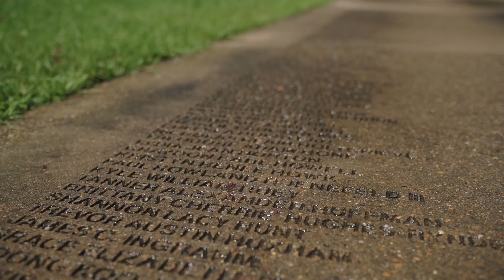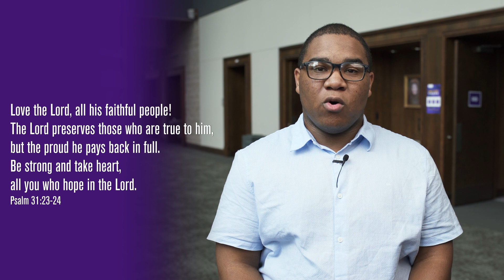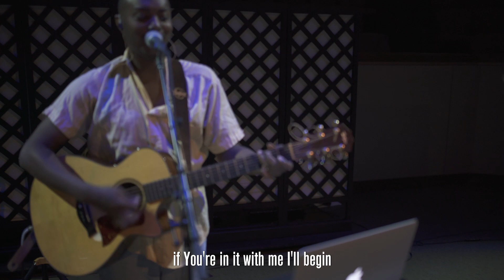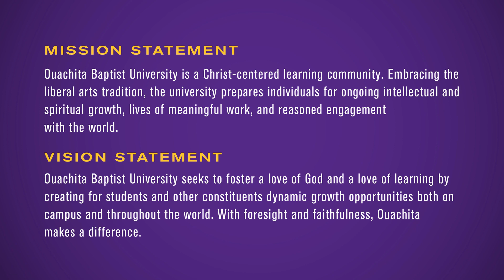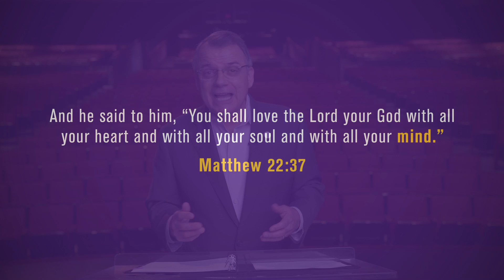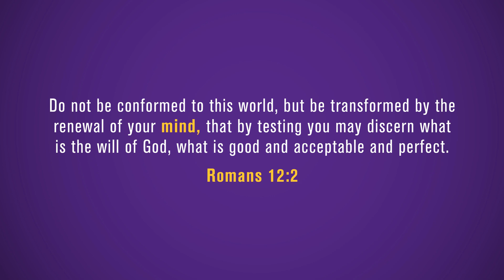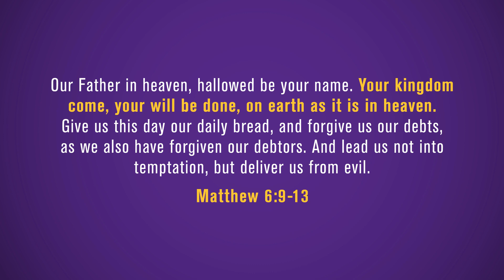Ouachita Chapel | Dr. Ben Sells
As Chapel at Ouachita pivots to an online format this semester, we hope you take the opportunity to further your faith and worship together where you are.

Speaker: Dr. Ben Sells, President of Ouachita Baptist University
Music performed by our student worship team, Ouachita Worship.